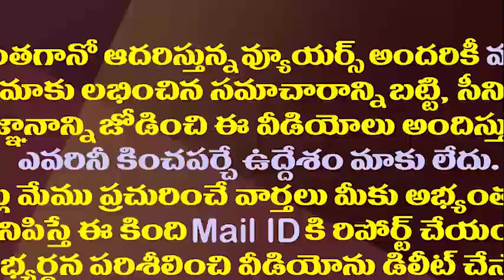ఈ విషయం విన్నారా..పల్లాకు ఆక్రమణలంటేనే తెలియదట||Palla did not know what aggression is?